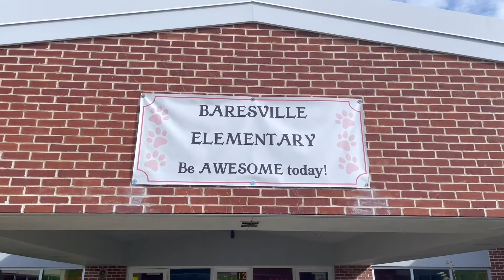Announcements 8 23 2022